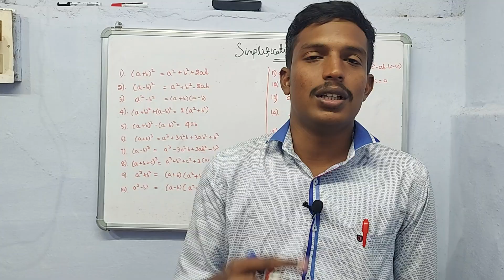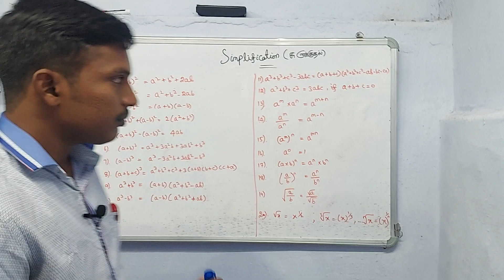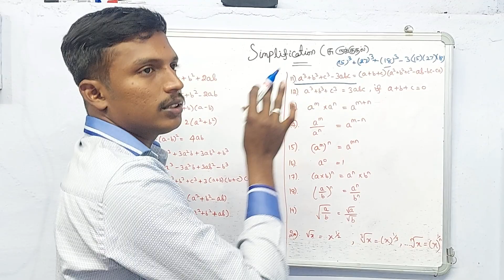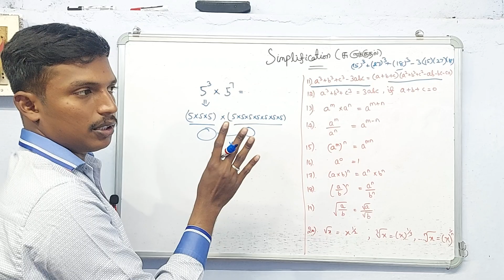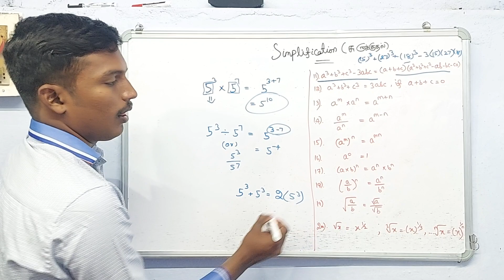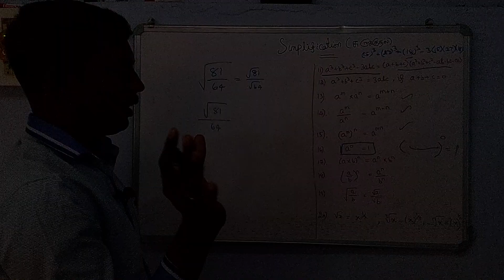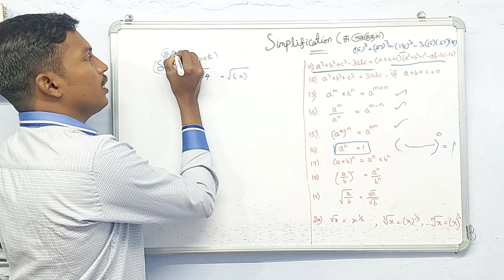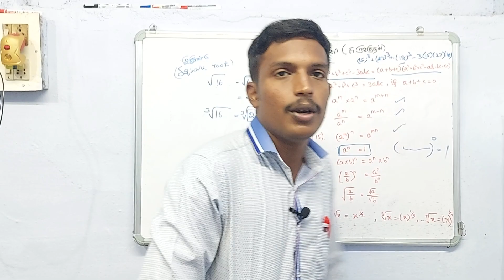Part - 1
தமிழ்நாடு காவல்துறை - துறை சார்ந்த ஒதுக்கீடு தேர்வு சார்பு ஆய்வாளர் ⭐⭐

பொது விண்ணப்பதாரர் கட்டணம் - ₹ 4,800 மட்டுமே.

துறை சார்ந்த ஒதுக்கீடுட்டுத் தேர்வு கட்டணம் - ₹6,800மட்டுமே.  செலுத்தி இணைந்து கொள்ளலாம்.

இந்த கட்டணம் தவிர வேறு எந்த விதமான கட்டணமும் கிடையாது.

PHONE PE NUMBER - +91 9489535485.
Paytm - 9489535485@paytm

ACCOUNT NUMBER ;
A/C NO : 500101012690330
IFSC : CIUB0000267
BRANCH : KADAYANALLUR
HOLDER NAME : SETHURAMAN. S

கட்டணம் செலுத்திய பிறகு கட்டண ரசீது அல்லது Screenshot யை இந்த வாட்ஸ் அப் எண்ணில் பதிவு செய்யவும் - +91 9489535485.

தேர்வு எழுதி விடைத்தாள் அனுப்பும் முறை ;
ஒவ்வொரு தேர்வும் அட்டவணைப்படி உள்ள தேதியில் அதிகாலை 10மணி அளவில் தொடங்கும்.
உங்களுக்கு வினாத்தாள் அதிகாலை 9.30மணி வாட்ஸ் அப் எண்ணில் அனுப்பி வைக்கப்படும்.
விடைத்தாள் எழுதி Test Batch-ல் உள்ள வாட்ஸ் அப் எண்ணில் பதிவு செய்யவும்.

மாதிரி வினாத்தாள் நல்ல முறையில் படித்தால் எளிதாக தேர்ச்சி அடைய முடியும்

பயிற்சி கட்டண விதிமுறைகள் ;

01 - தாங்கள் செலுத்திய கட்டணம் எக்காரணம் கொண்டும் திருப்பி தரமாட்டாது.

02 - உங்கள் பயிற்சி கட்டணம் இந்த தேர்வு அட்டவணைக்கு மட்டுமே. வேறு எந்த குருப் தேர்வுக்கும் இந்த கட்டணம் பொருந்தாது.

03 - இந்த மாதிரி தேர்வு மற்றும் வகுப்பு அட்டவணையை பின்பற்றுபவர்கள் வேறு அட்டவணைக்கு மாற இயலாது மற்றும் இந்த கட்டணம் வேறு எந்த குருப் தேர்வுக்கும் ஏற்றுகொள்ளபடமாட்டது.

காவல்துறை சொந்தங்கள் கவனத்திற்கு ;
     🏹 தமிழ்நாடு சீருடை பணியாளர் தேர்வாணையம்நடத்தும் துறை சார்ந்த சார்பு ஆய்வாளர் தேர்வுக்கு இந்தியச் தண்டனை ச் சட்டம், குற்றவியல்
நடை முறை ச் சட்டம், இந்திய சாட்சியச் சட்டம், மற்றும் காவல்துறை ஆணைகள் & காவல்துறை நிர்வாகம்முக்கியத்துவம் வாய்ந்தது என்பதால் இந்த
அட்டவணை சட்டம் மற்றும் காவல்துறை ஆணைகள் சார்பு ஆய்வாளர் பாடத்திட்டத்தின் அடிப்படையில் உருவாக்கப்பட்டது.

🏹 மேற்கண்ட அட்டவணை அடிப்படையில் வகுப்பு மற்றும் தேர்வு நடை பெறும்.

🏹 வகுப்பு மற்றும் மாதிரி தேர்வு காலம் நேரம் அட்டவணை மாற்றங்கள் நிர்வாகத்தின் முடிவுக்கு உட்பட்டது.

🏹 TNUSRB தேர்வு அறிவிப்புக்கு ஏற்றவாறு வகுப்பு மற்றும் மாதிரி தேர்வு மறுஆய்வு செ ய்து மறுஆய்வு அட்டவணை வெளியிடப்படும்.

🏹 இந்த அட்டவணையில் உள்ள அனைத்து சட்ட பிரிவுகளும் மற்றும் காவல்துறை ஆணைகள் தலைப்புகளும் சட்ட புத்தகங்களில் உள்ளது.

🏹 காவல்துறை மாணவர்கள் தேர்வுக்கு உரிய விதிமுறைகள் பின்பற்றவேண்டும்.

🏹 புதிய பாடத்திட்டத்தின் அடிப்படையில் வகுப்பு மற்றும் மாதிரி தேர்வு உருவாக்கப்பட்டது.

Office What's App Number - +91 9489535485

UPSC, TNPSC, TNUSRB, TNFUSRB, SSC, PG-TRB, TN-TET Telegram Link

Office Enquiry Number - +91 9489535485

Test Batch What's App Number - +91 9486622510

SSR-IAS EDU - Maths Faculty ;
Mr. M. SILUVAIMANICKAM. M.Sc,,.

Mr. T. Miraclin Wesly Dany. BA.B.Ed.,
Mr. R. Francis Abraham. BA. B.Ed.,

Regards ;
SSR-IAS EDUCATION OFFICIAL,
SSR-IAS EDUCATION.
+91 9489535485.